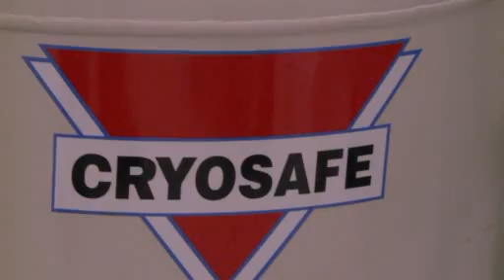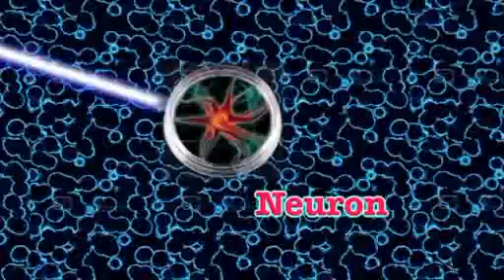Stem Cells and Angelman Syndrome